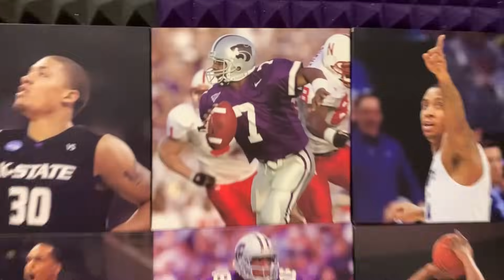Friday Walk Through | Previewing Kansas State at Kansas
Cole Carmody and Monte Spiller preview Kansas State at Kansas on this week's episode of the Friday Walk Through.